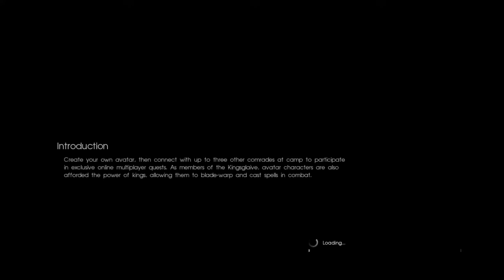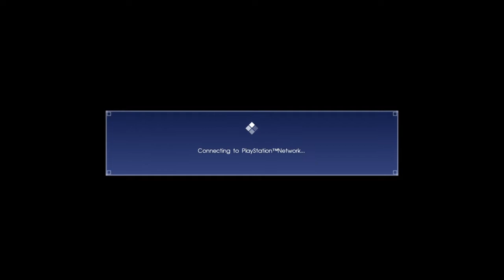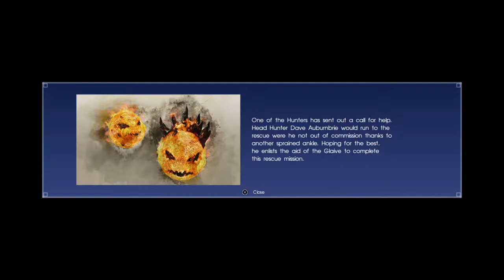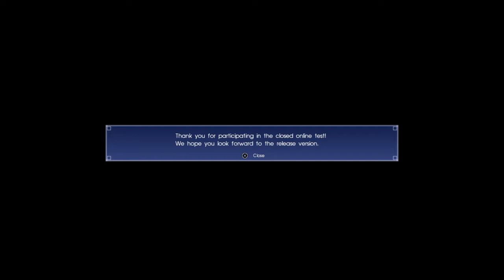Final Fantasy 15 Multiplayer beta testing for your faces part 2